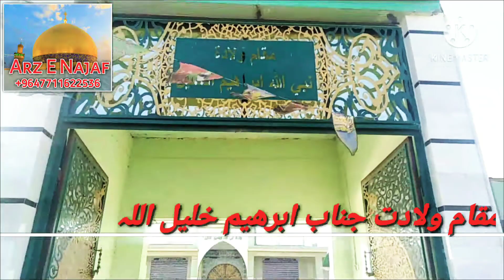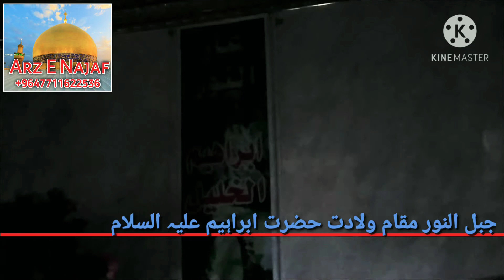Birthplace of hazrat Ibrahim A. S مقام ولادت حضرت ابراہیم علیہ السلام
Birthplace of hazrat Ibrahim A. S
مقام ولادت حضرت ابراہیم علیہ السلام

 مومینین کے لیے دعا گو ہیں

Arz e Najaf YouTube channel

       مجالس و محافل اور مقاماتِ مقدسہ کی ویڈیوز دیکھنے کے لیے ہمارا یوٹیوب چینل سبسکرائیب اور لائیک کریں

For any issues, questions or complaints Please contact viewers

Najaf ToKarbala
يا علي مدد
1st_Imam Maula Imam Ali (Ameeeul Momeneen)
2nd_Imam Maula Imam Hasan
3rd_Imam Maula Imam Husain
4th_Imam Maula Imam Zainul Abedeen (Maula Sajjad)
يا علي مدد
5th_Imam Maula Imam Mohamed Baqir
6th_Imam Maula Imam Jafar Sadiq
7th_Imam Maula Imam Musa kazim
8th_imam Maula Imam Ali Reza
يا علي مدد
9th_Imam Maula Imam Mohammed Taqi
10th_Imam Maula Imam Ali un Naqi
11th_Imam Maula Imam Hasan Askari
12th_Imam Maula Imam Mahdi
last Imam/Aakhri Imam/Hujjate Khuda/Nishani E Khuda
يا علي مدد
يا علي مدد
YaZainab (SA)
وتبقى_الشعائر
باسم_الكربلائي
ملاباسم_الكربلائي